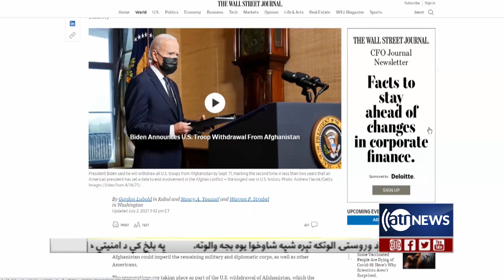Sola: Expansion of war and Biden’s Disappointment regarding Afghanistan discussed